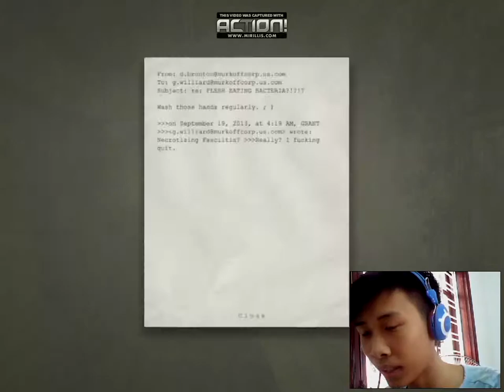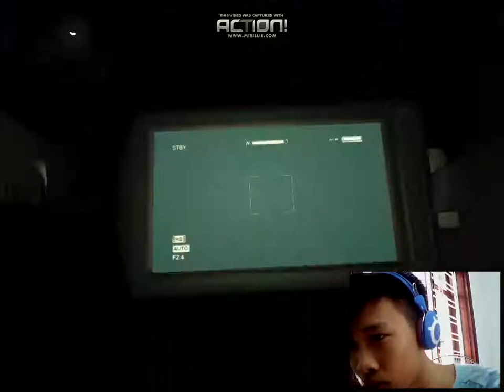outlast 2 gameplay full version part 08 | fat guy being chased